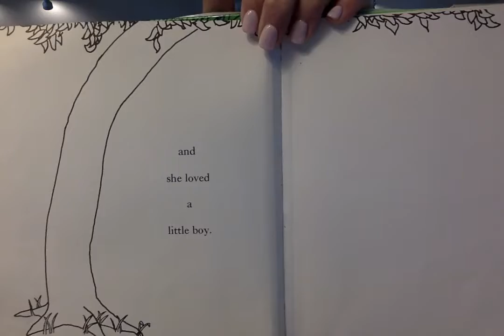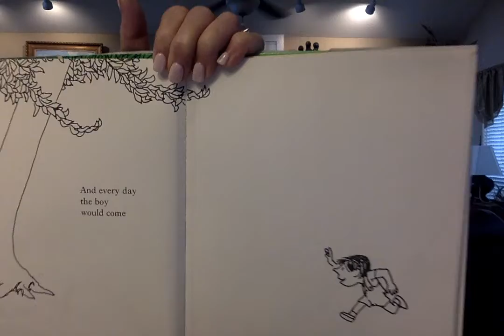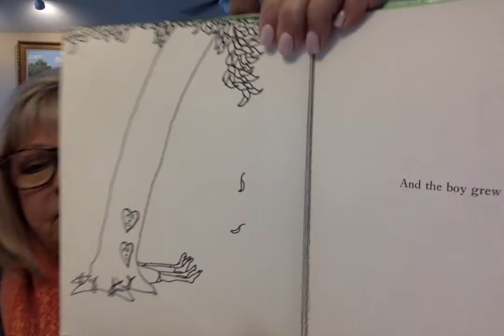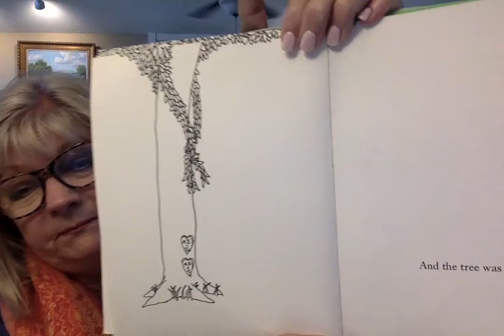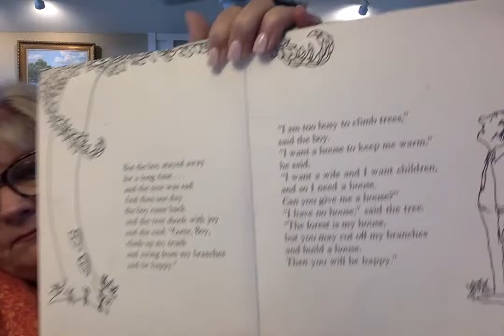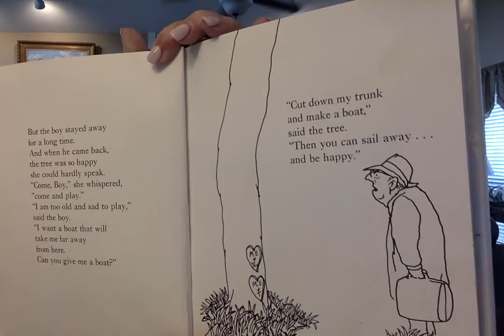The Giving Tree with Ms. Mona